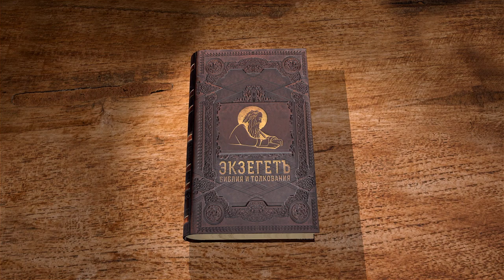Книга пророка Захарии. Глава 3 "Видение великого иерея и сатаны" Священник Антоний Лакирев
Команда Экзегет.

🔸   Видение великого иерея и сатаны
🔸   Запятнанные одежды иерея – образ всех грехов Израиля
🔸   Переодевание в торжественные одежды – символ перемены учести народа
🔸   Снятие вины и прощение всех грехов
🔸   Обетование возобновление завета с Богом
🔸   Пророчество о Мессии
🔸   "Изглажу грех земли сей в один день"